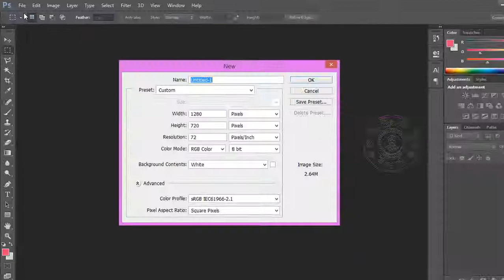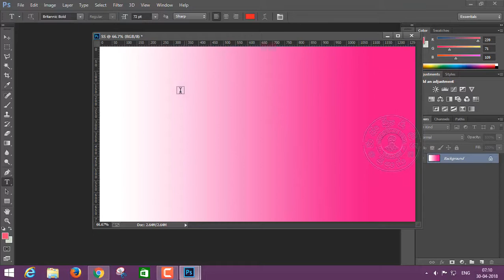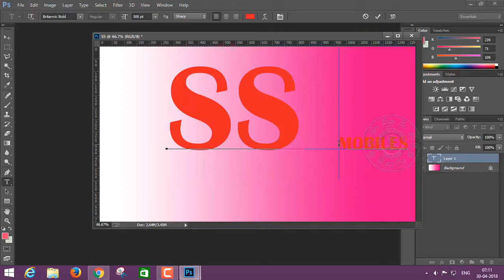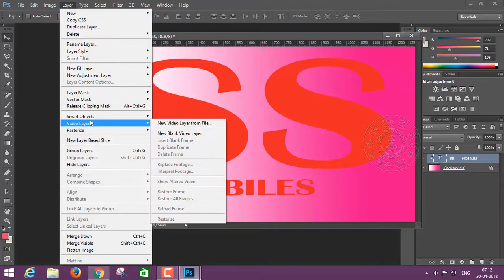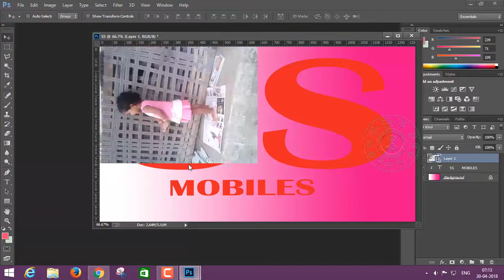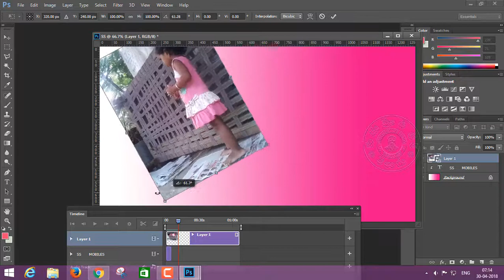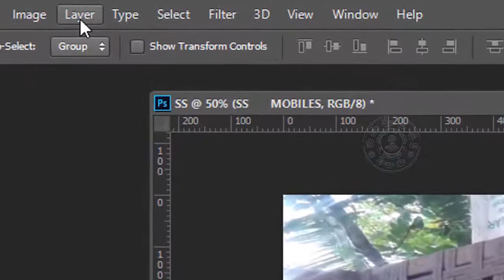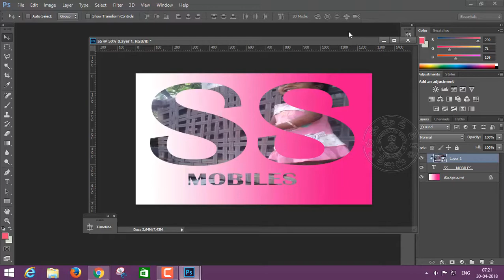PHOTOSHOP CC లో TEXT లోపల వీడియో RUNING! HOW TO TEXT IN RUNING VIDEO LEARNING Kudupudi Tech telugu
KUDUPUDI TECH TELUGU